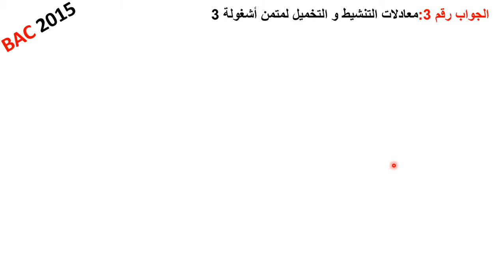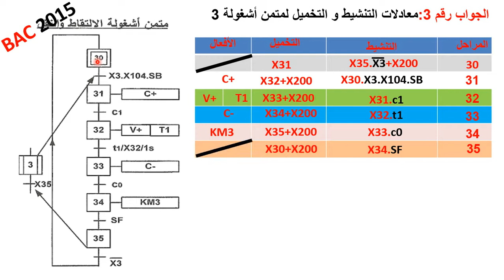جواب 3 باك 2015 موضوع الثاني